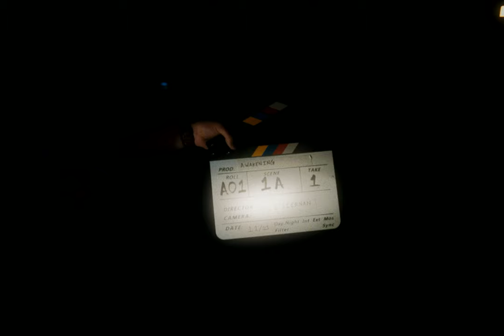Nuela Charles - Awakening (Official Music Video)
Official music video for brand new single "Awakening" from 3x JUNO Award nominated Nuela Charles.

Directed by Kyle Tiernan
Produced by Kingdom Creative
DOP: Kyle Tiernan
1st Assistant Camera: Jared Nichyporuk
Steadicam: Kyle Tiernan
Key Grip: Ben Vanderlinden
Key Grip: Robinson Yano
Grip: Aaron Sokowicz
Key PA: Isaiah Lezama
Makeu: Shayla Breen, courtesy of Marina Georgia Makeup
Hair: Nicole Wuthrich

Written by Nuela Charles & Matt Parad
Produced by Matt Parad

We acknowledge the financial support of FACTOR and Canada’s private radio broadcasters.

LYRICS:
Oh, Oh girl, she never let her fire dim
Never let them her swim
Cuz sharks dive deeper when you let them in

Oh my girl, she never aimed higher
Was afraid to aspire much to anything

And she dreams about
Diamonds dripping from her skin
Colder than the ice that her liquor swims in
Nothing but the best for her majesty the King

This is an awakening
She tried to be a flower
But found her superpower
This is her awakening
Nothings stronger than a Woman
Nothings stronger than a

Each new day, your girl is like a fire
Getting stronger, getting brighter
Even rivals rush to feel the flames
In this world she’s an object of desire
Fuck, the critics and their squires cuz what do they know?!